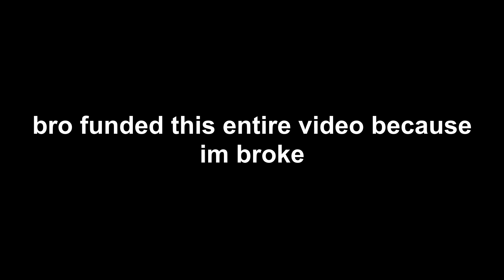SHOWCASING BOTH NEW DA HOOD SKIN PACKS!🌟(NEW UPDATE)